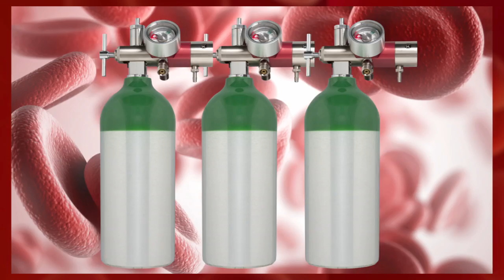Microparticles That Oxygenate Blood Created by Scientists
Not breathing? No problem!

Scientists have created microparticles that can be injected into the bloodstream, oxygenating the body and allowing a person with respiratory failure to stay alive and well for 15 to 30 minutes.

The medical breakthrough, developed by a group of scientists and chemical engineers at Boston Children's Hospital, could have huge implications for keeping people alive because it adds precious time for doctors to operate on a patient who, for instance, had had his or her lungs collapse.

The breakthrough reportedly came when the team was able to put oxygen into tiny pockets of fat, creating tiny deformable particles that oxygenated blood cells rather than creating gas embolisms.

The microparticles can apparently carry several times the oxygen content of regular blood cells. Cardiologists and researchers think someday soon, paramedics could carry the life-saving stuff in ambulances. Next, we're going to see those weird oxygen bars get even weirder, with a new type of delivery system.